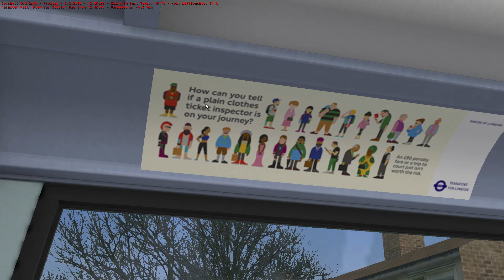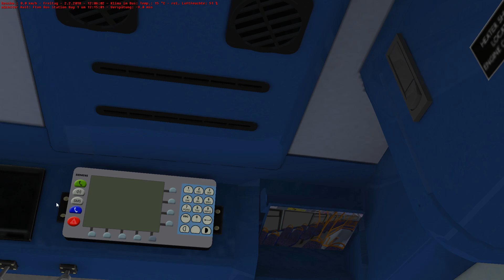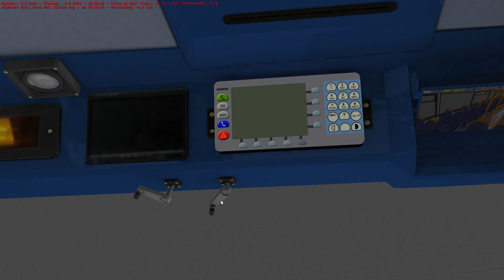OMSI 2 [60 FPS] - TransBus ALX 400 by V3D (London) Vorstellung - Let's Play Omsi 2 [#461]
📌Let's Play OMSI 2 (2018) von/by Florian Kahle
🏙Map: Farthington Demo 1.3.4
🚍Bus: TransBus ALX400 (London Spec)
🏁Linie/Line: 001: Farthington Bus Station → Bus Depot